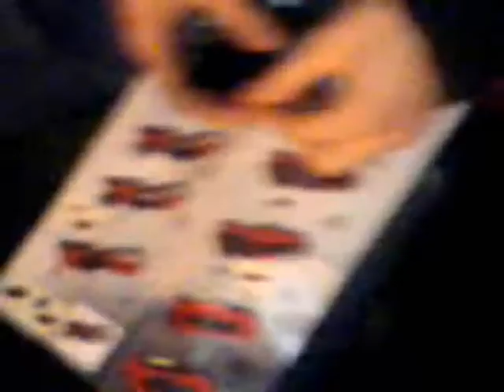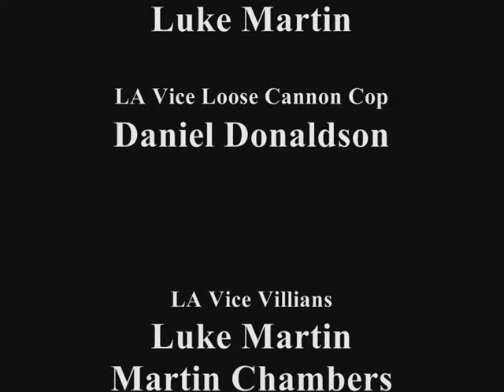A collection of short films